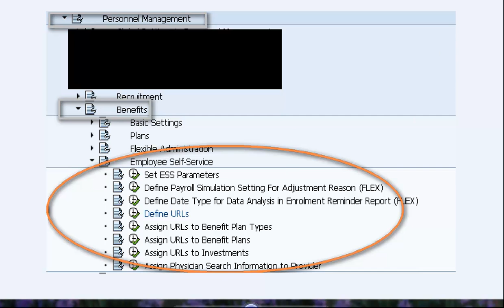SAP Benefits - Employee Self-Service URLs -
Change, Define SAP Benfits URL in Transaction SPRO